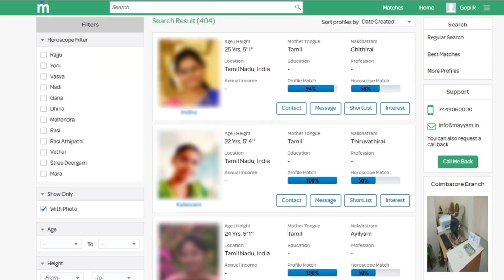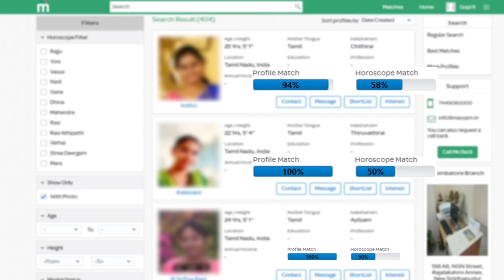NGKயை தெறிக்கவிடும் சூர்யா ரசிகர்கள் | NGK Fire | Suriya | Selvaraghavan | Sai Pallavi | Yuvan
NGK Made Massive History | NGK Fire | Suriya | Selvaraghavan | Sai Pallavi | Yuvan

NGK Official - FDFS MASS CELEBRATION Update | NGK fire | Suriya | Selvaraghavan | Yuvan, Sai Pallavi

NGK Official - Satellite Rights & Pre-Business | NGK Fire | Suriya | Selvaraghavan | Yuvan

Ngk Album Songs - Thandalkaaran Song - Pothachalum - Thimiranumda - Anbae Peranbae - Suriya - Selvaraghavan - Sai Pallavi - Rakul Preet Singh - Yuvan